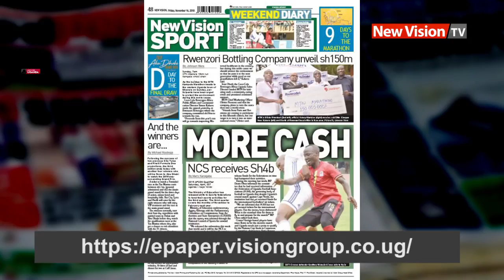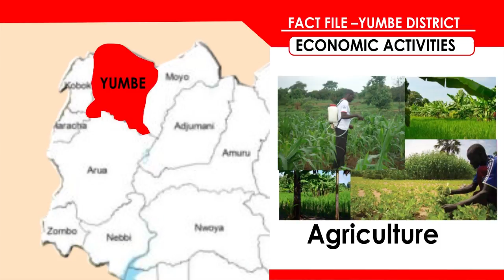Around Uganda: Jiggers attack Sironko residents